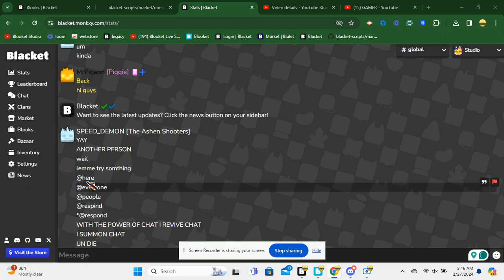The spamming kid